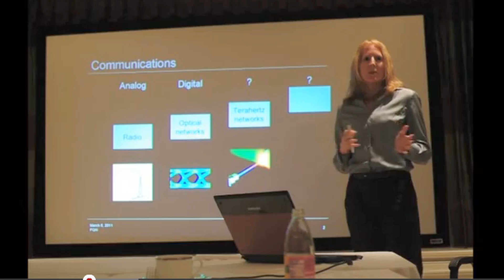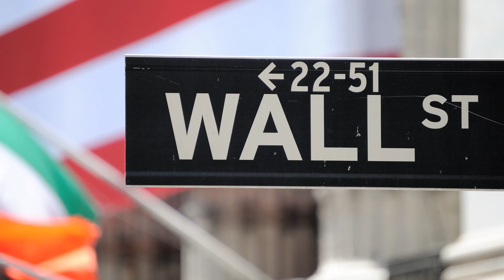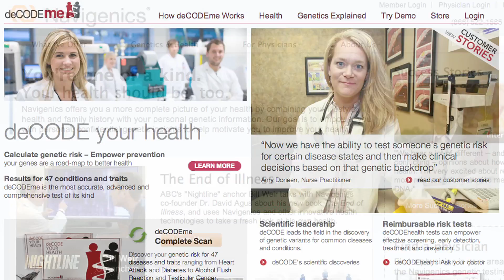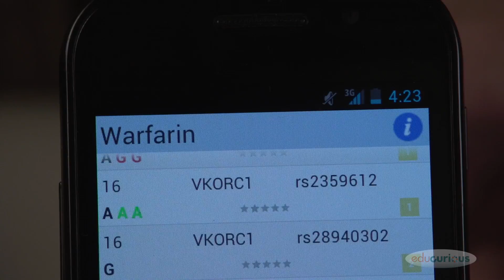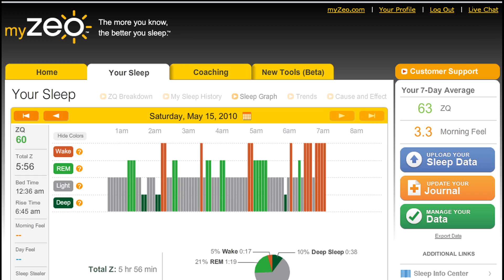BioCurious Melanie Swan Health Hacking Master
Melanie Swan, technology philosopher and founder of DIYgenomics, describes her vision and activity in the realization of personalized medicine.